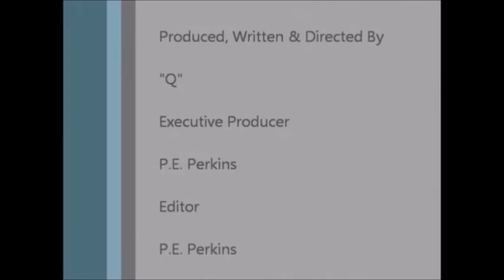'Mob Wives' BIG ANG'S Staten Island Palace for Sale (See the Pics) -- RIP BIG ANG!!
Big Ang's Staten Island palace, frequently featured on "Mob Wives," is available for purchase for a cool million bucks.

Big Ang passed away from cancer earlier this week and her longtime friend and real estate broker, Laird Klein, is helping with the deal. He says it was listed 2 months ago right before she got her last diagnosis ... that the cancer had returned.
Ang made a lot of renovations to the home -- as seen on the show -- and Laird says it now "reflects her personality, her level of style, her persona for life.”
There is a potential buyer in the mix, but Laird says he's going to give the family a week or two to mourn before dealing with the sale.

LairdKlein.com
#27 of 29
4 Bedrooms, 4 Bathrooms
2,700 sq.ft.

STATEN ISLAND, N.Y. -- The wake for Angela "Big Ang" Raiola, the "Mob Wives" star who died Thursday begins Saturday at 2 p.m. in Brooklyn.

Viewing hours are Saturday and Sunday from 2 to 5 p.m. and 7 to 9:30 p.m. both days in the Scarpaci Funeral Home, 1401 86th St. in Dyker Heights.

The funeral will be Monday, with a mass at 9:30 a.m. in Basilica of Regina Pacis, 1230 65th St. in Brooklyn. She will be buried in Resurrection Cemetery in Pleasant Plains.

Ang, 55, died of cancer complications Thursday morning, leaving behind her two children, six grandchildren and a large family.

Four visitations will be held at the Scarpaci Funeral Home in Brooklyn, and a formal memorial service will be held on Monday, February 22, at the Basilica of Regina Pacis in Brooklyn.

Yours truly,

CelebrityTV

Big Ang, Mob Wives, House, Palace, For Sale, Angela's House for Sale, Staten Island Palace, Big Ang's Staten Island Palace, pics, real estate, pictures, Rest In Peace, RIP Big Ang, CelebrityTV